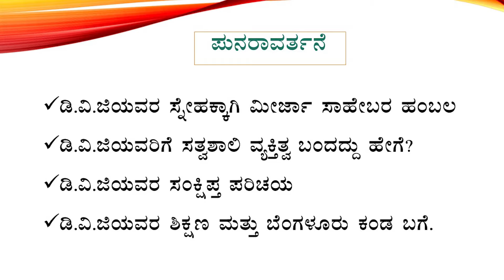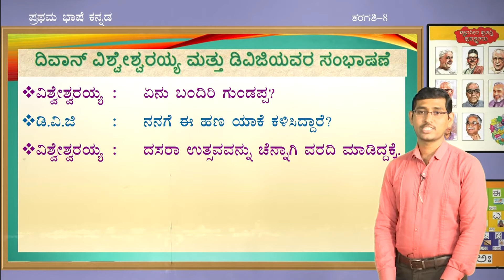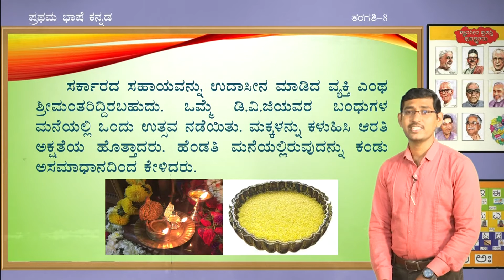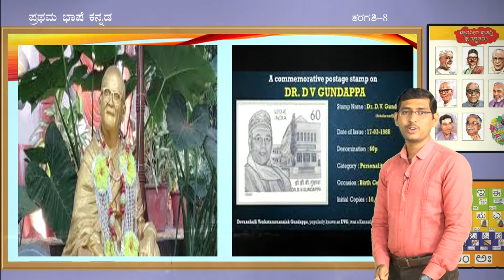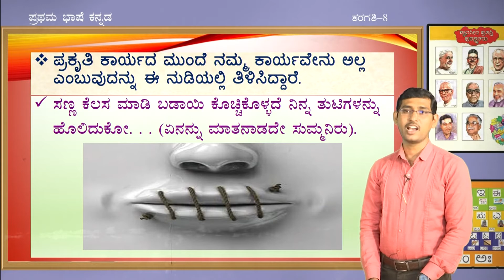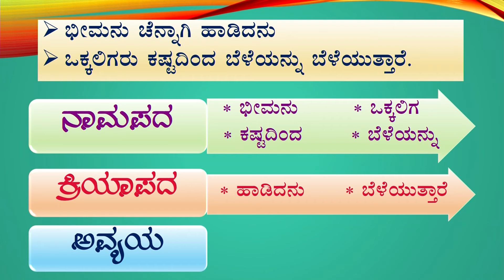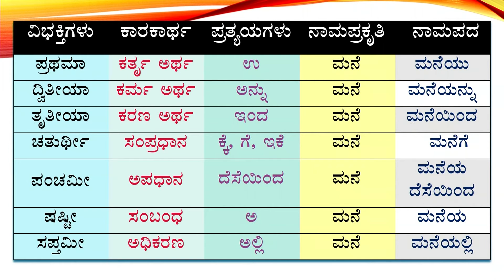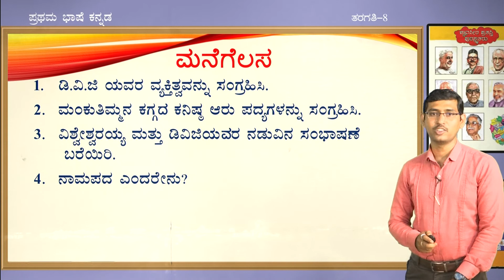Samveda - 8th - Kannada - Sarthaka Badukina Kathe (Part 2 of 2) - Day 37